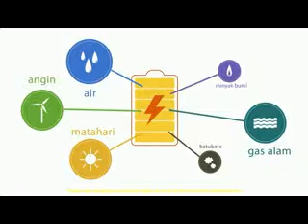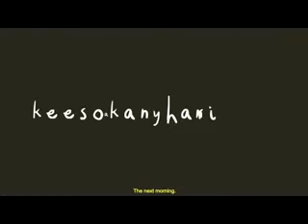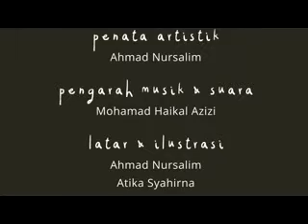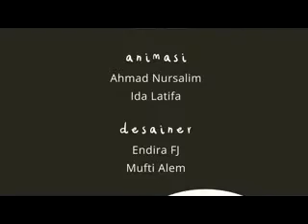การผจญภัยของบันยูกับอิเลกตรา ตอน เมืองสว่างอย่างฉลาด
Science Film Festival 2013 in Thailand 15 พ.ย. - 15 ธ.ค.56
ศูนย์ฉายภาพยนตร์ nanmeebooks learning center

"ตัวอย่างภาพยนตร์ ใช้เพื่อประชาสัมพันธ์เท่านั้น"